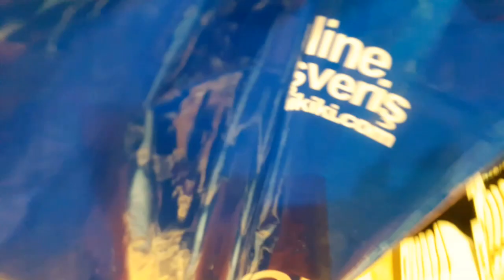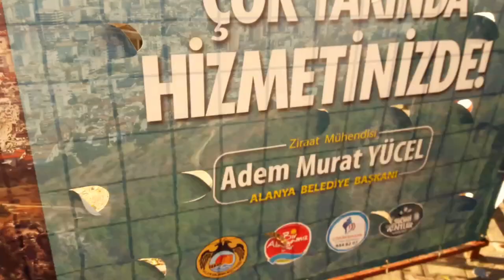Турция 2017: Пляж Клеопатры в январе: Зима в Аланье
Пляж Клеопатра Аланья Турция 2017 Январь

Меня зовут Анастасия  я живу в Турции с 2010 годаю. С нами интересно!!!